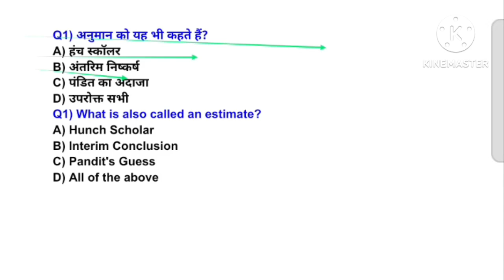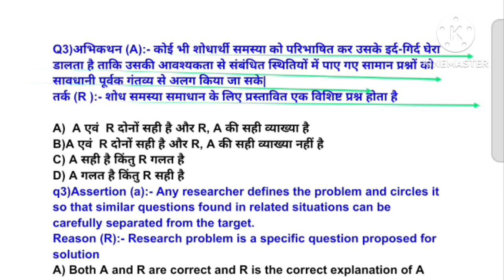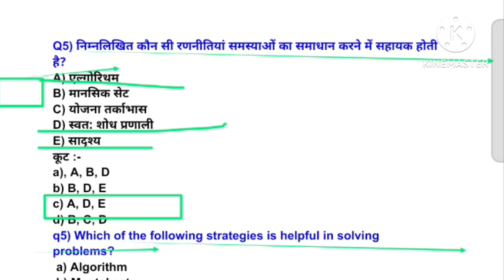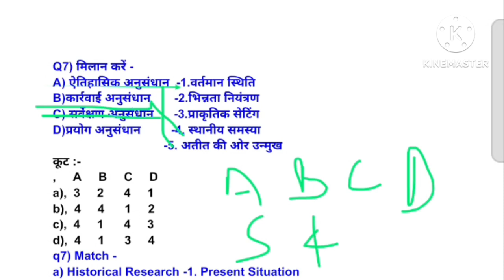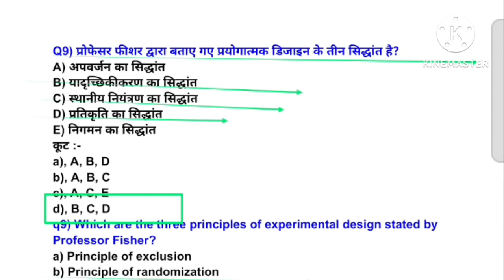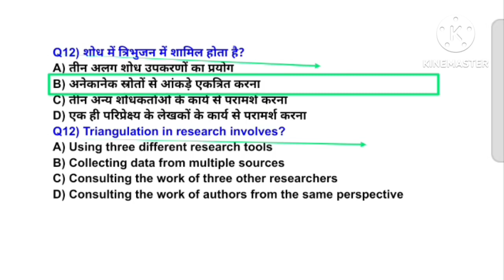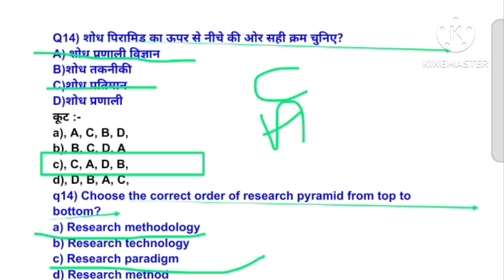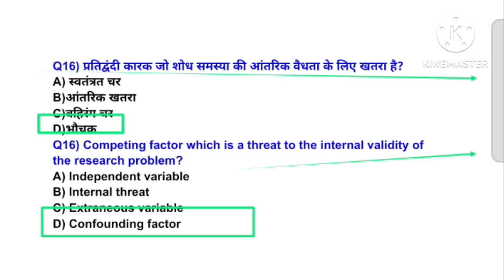MPVARG2 चयन परीक्षा 2024/Research in Physical Education MCQ /UPTGTPGT 2024-25/UPLTGREAD/BPSC tre4.